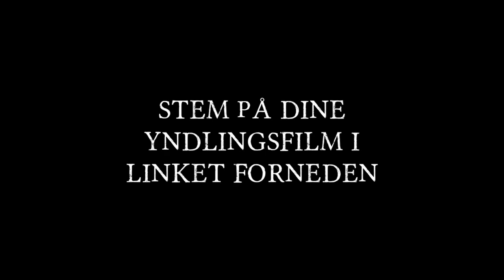HORRORTEMA i Filmklubben Rysensteen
I STEM PÅ DE FILM DU GERNE VIL SE I FILMKLUBBEN I

- Filmklubben // Rysensteen